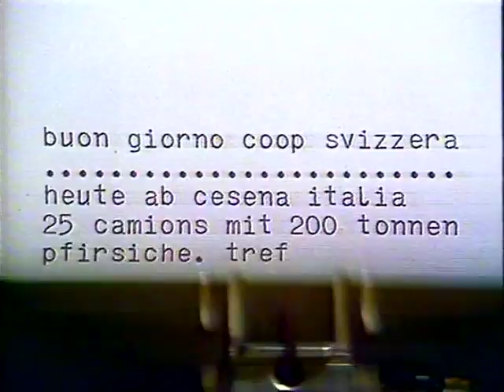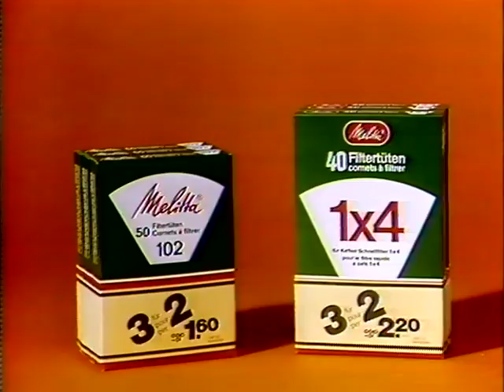Coop Mittwochstudio, Folge 151 vom 23. Juli 1980